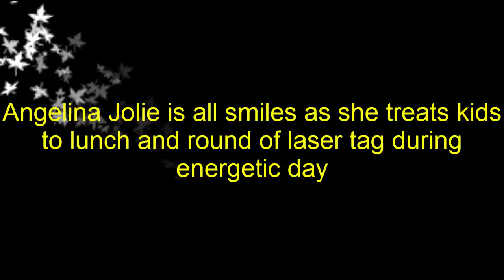Angelina Jolie is all smiles as she treats kids to lunch and round of laser tag during energetic day